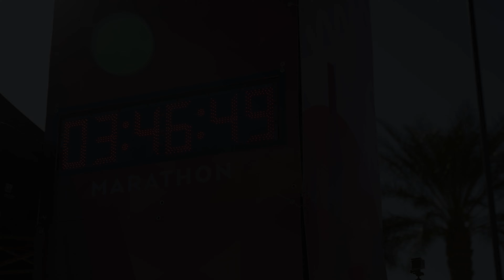2023 Mesa Marathon Marathon: Abby Radcliffe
Abby Radcliffe in the 2023 Mesa Marathon Marathon.